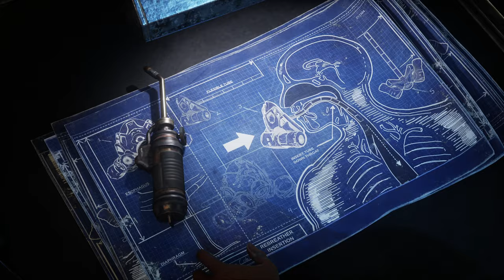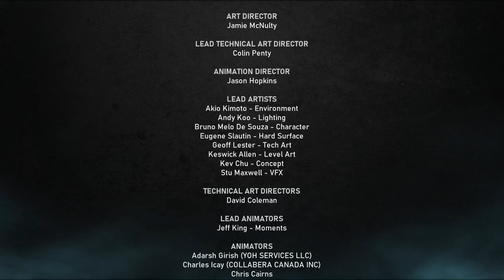GEARS 5 HIVEBUSTERS (DETONA-COLMEIAS) COMPLETO [ PC Gameplay ]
Fala Fiotes!
Como estão?
No vídeo de vamos de Gears 5 em sua nova DLC Detona Colmeias!
Ao que parece, essa nova historia conta o inicio do esquadrão Scorpio e vai ser ANIMAL descer a lenha em um bando de Sworms novamente!
Bora!!!

Kallil Augusto